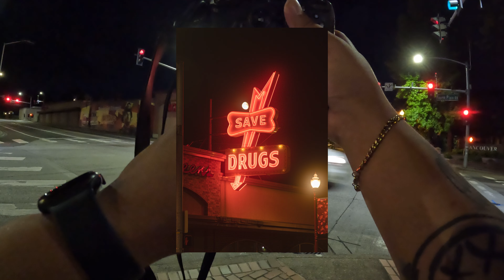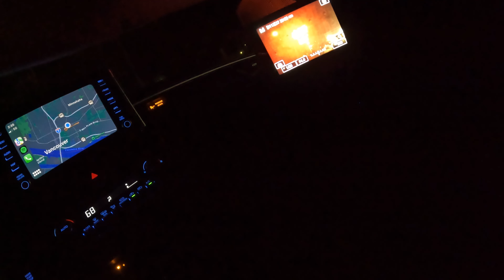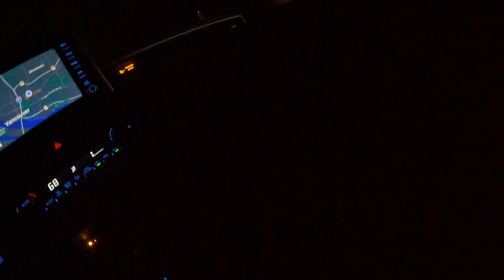Vlog #1: Night Street Photography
Taking photos during a night drive.